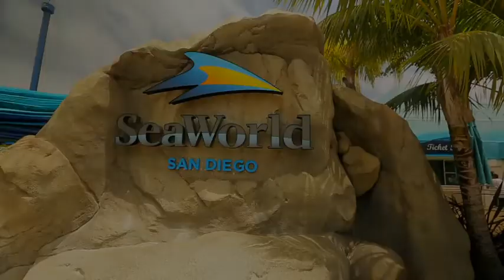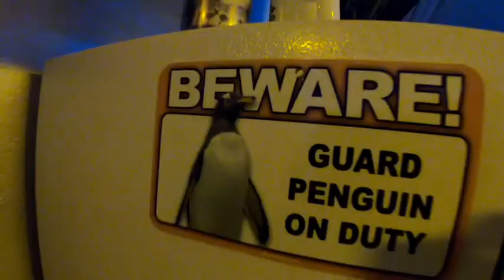Travis Jankowski and wife, Lindsey, spend a day at Sea World (Part 2)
Lisa Lane chats with the Jankowskis after spending a day at Sea World in San Diego.